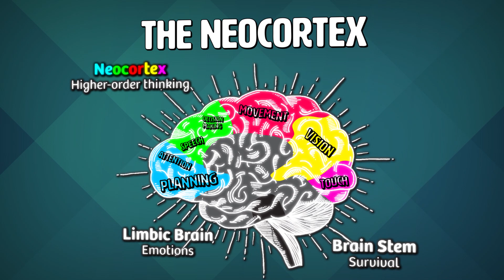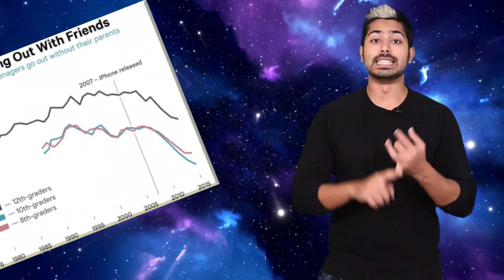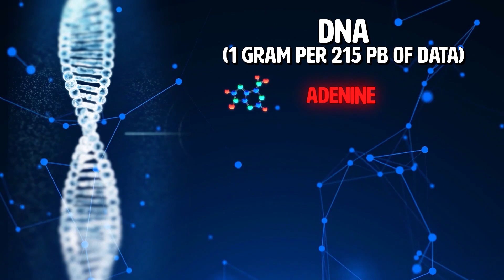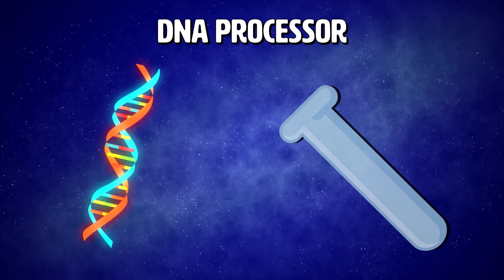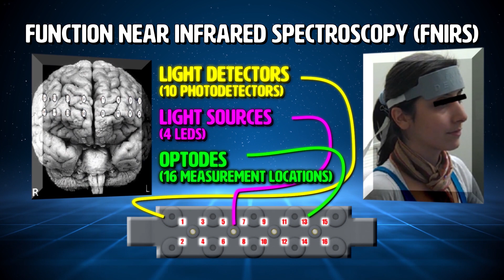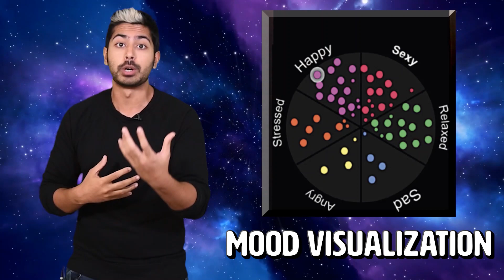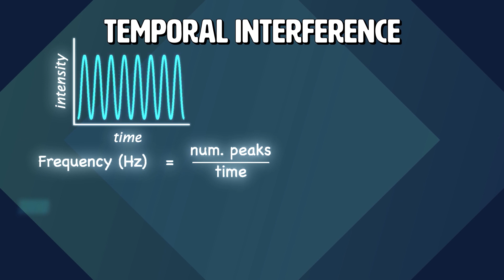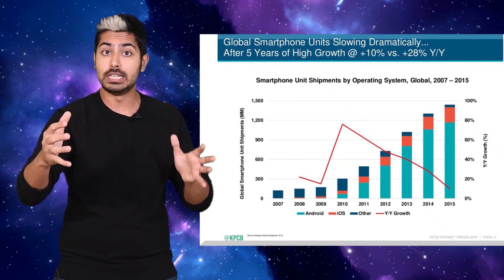Brain Computer Interfaces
I've laid out the blueprint for a brain computer interface called "The Link". This is a device that uses DNA for processing and storage, temporal interference to alter brain states, and infrared spectroscopy to read brain states. Its powered using your body heat, noninvasive, and waterproof. This device is just a thought experiment, but real companies are working on this technology today. What does this kind of technology entail for privacy? Will there be an intelligence disparity? What role does AI play in all of this? What does it even mean to be human? I tackle these hard questions and give a technical overview of this device in this video. Enjoy!